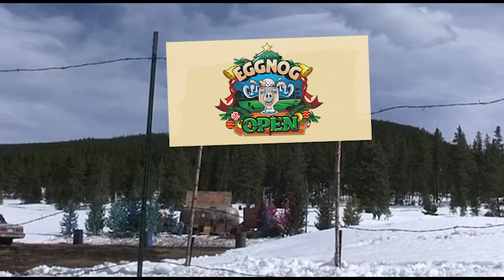2020 Eggnog Open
You’re gonna be excited about this one golf fans! If you missed out on our Turkey Shootout Scramble, then don’t worry…due to high demand, we’ve added one more scramble to our season.

Introducing the 2020 Eggnog Open. Sign your team up and come join us. It’s sure to be a Honey of an Event!

You’ll be happy to know your entry fee includes your green fee, cart, kegs of ice cold beer, eggnog, contests and something to eat.  That’s better than a one year subscription to the Jelly of the Month Club!